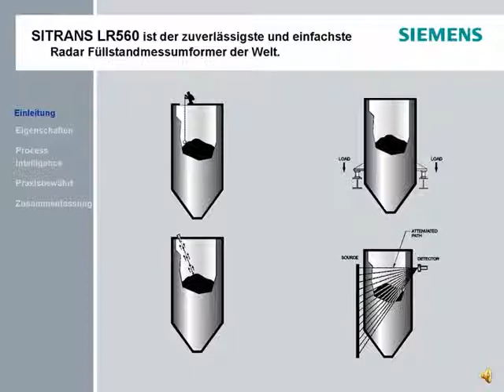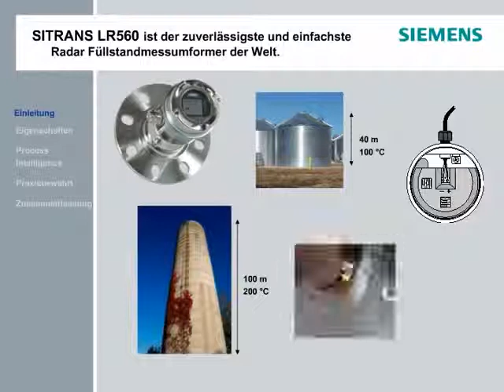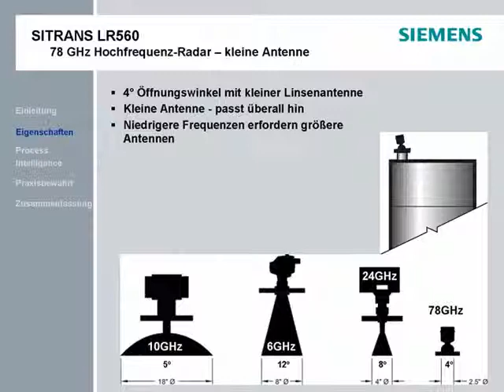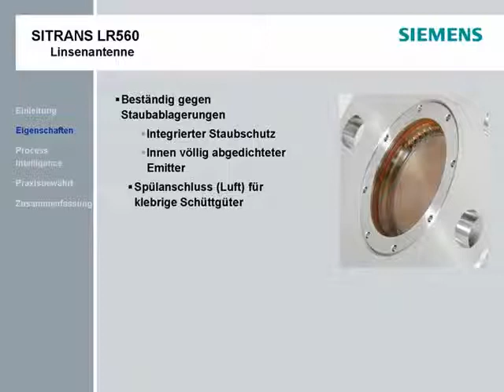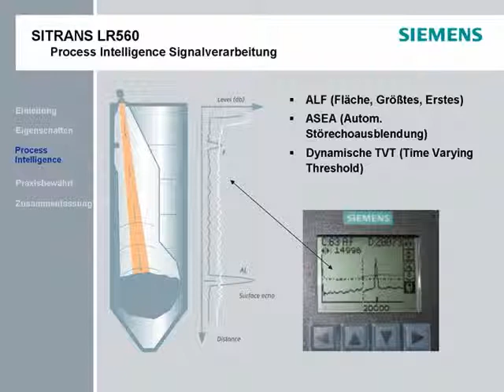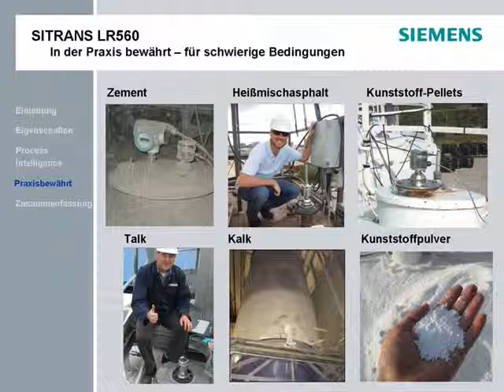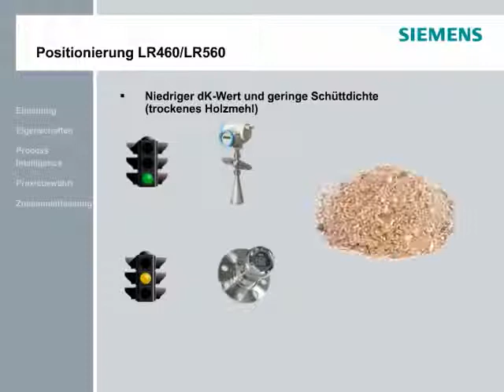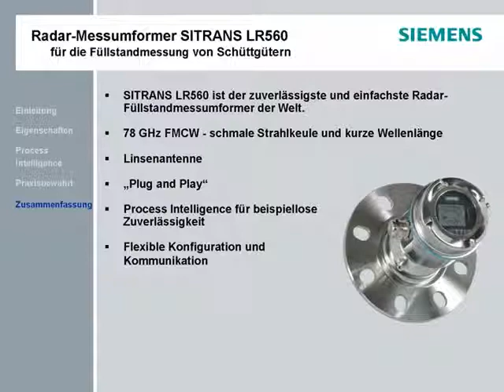Elearning: SITRANS LR560, German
Willkommen im E-Learning-Modul des SITRANS LR560. Wir stellen den einfachsten, zuverlässigsten Radar-Füllstandmessumformer für Schüttgüter vor.